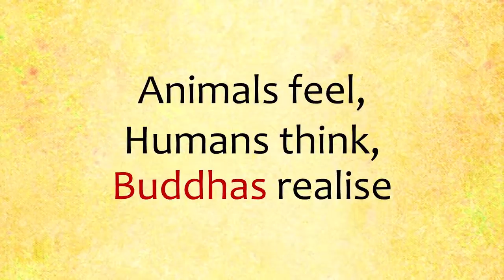Animals feel, Humans think, Buddhas realise || Acharya Prashant (2019)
To enable this video, and this mission, to reach more people, donate

Video Information:
Free Hearts Camp, 19.05.19, Shimla, Uttarakhand, India

Context:
~ What is the difference between human and animal?
~ What is the difference between mind and heart?
~ What is the purest form of mind?